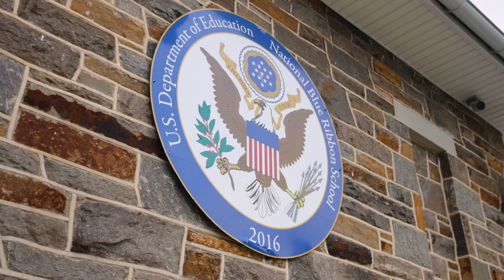St. Joseph School Fullerton Graduates